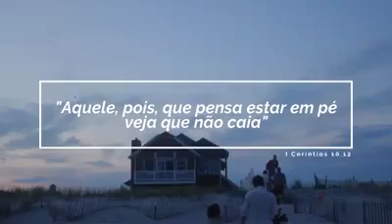RISCO DE QUEDA - ELLIS MARINA